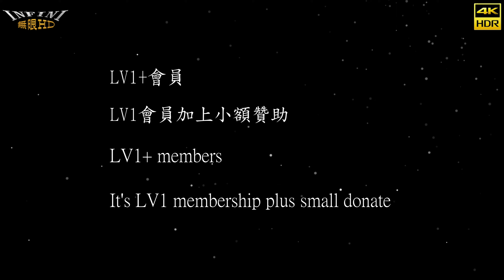【無限HD】2023 高雄啤酒音樂節 Johnny Walker 熱舞2(4K HDR)